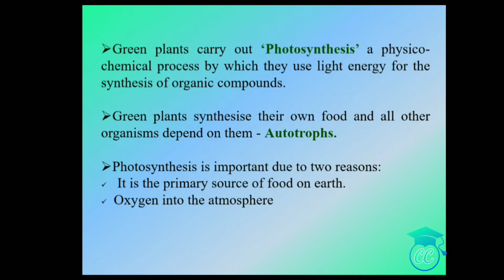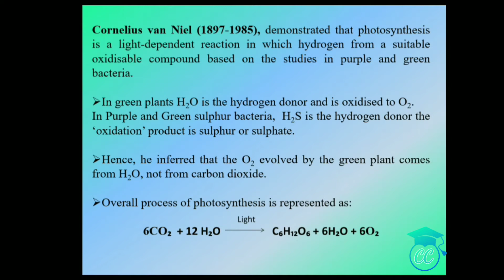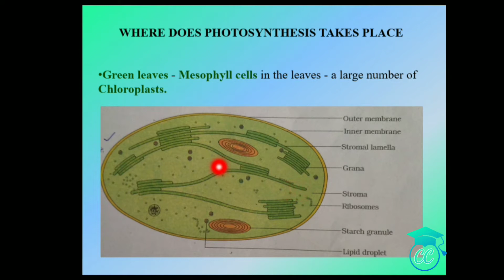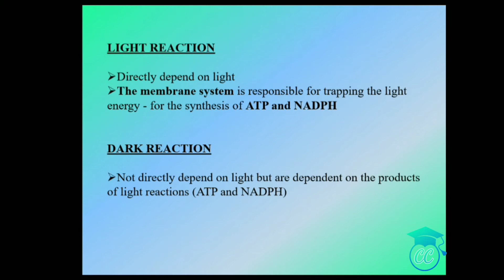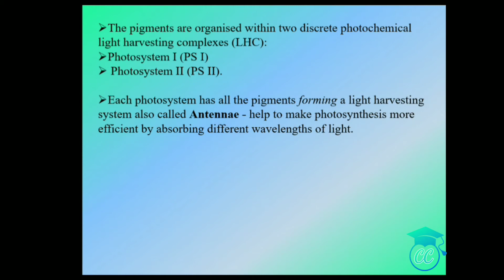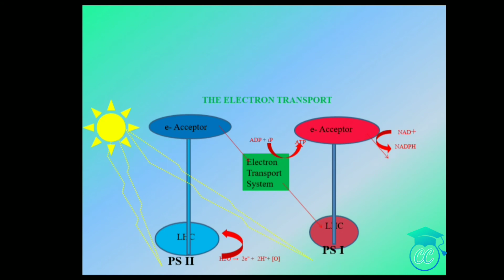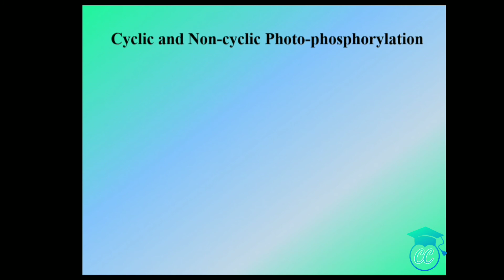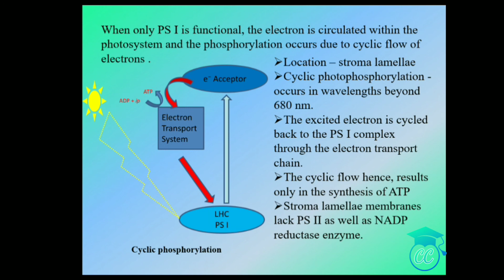PHOTOSYNTHESIS IN HIGHER PLANTS (part 1)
Photosynthesis in higher Plants is one of the important chapter in Biology subject. In this video the Basics of Photosynthesis such as the light reaction, cyclic and noncylic photophosphorylation, experiment in photosynthesis are discussed in a Nut Shell Concept.